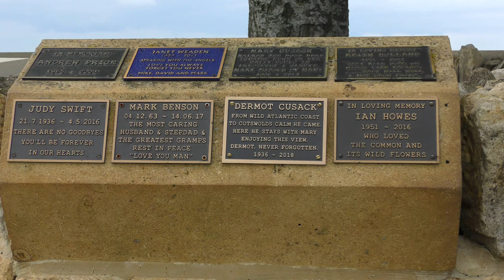Winchcombe & Cleeve Common 4K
Winchcombe & Cleeve Common, Gloucestershire
Winchcombe, Winchcombe Way, Belas Knap Long Barrow, Cleeve Common
May 2019